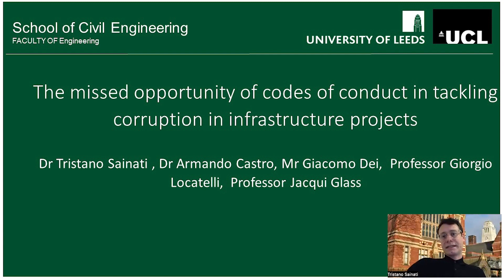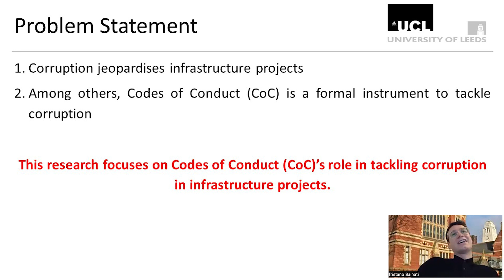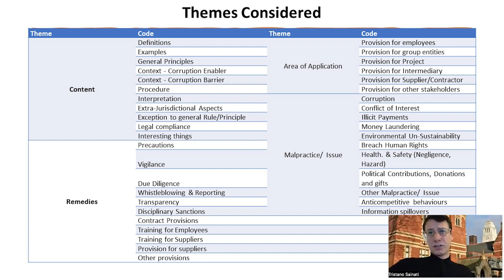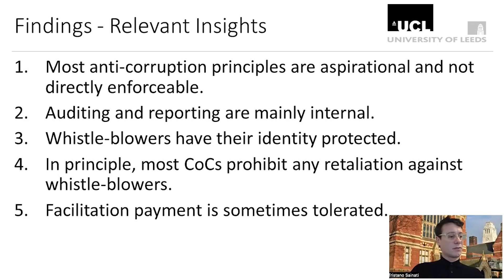The missed opportunity of codes of conduct in tackling corruption in infrastructure projects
2022 International Symposium - Project Leadership in a Changing World

Short Research Presentations [Breakout Rooms]​

Room 2: Collaborative Approaches and Stakeholder Management

- Dr Tristano Sainati, School of Civil Engineering, University of Leeds*
- Dr Armando Castro, The Bartlett School of Sustainable Construction, University College London
Giacomo Dei, School of Management, Polytechnic University of Milan
- Professor Giorgio Locatelli, School of Management, Polytechnic University of Milan
- Professor Jacqui Glass, The Bartlett School of Sustainable Construction, University College London

The series of International Symposia are designed to share the latest thinking on project leadership across an international research, policy and practice community. The main audience for this online symposium is our international peers; a secondary audience is the international professional bodies and key client organisations. One outcome should also be to identify and set up links with key groups around the world. The Evening Session of our 2022 Second International Symposium on Project Leadership in a Changing World took place on 10 November.